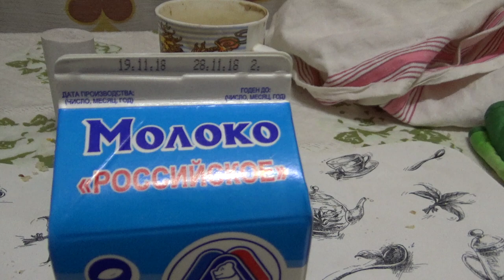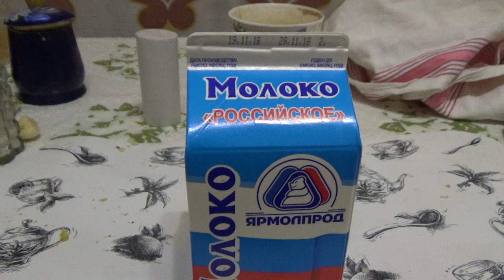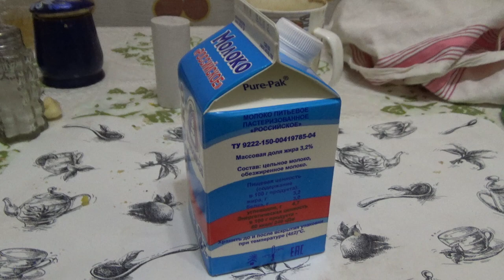Без лишних трат. 7 день эксперимента